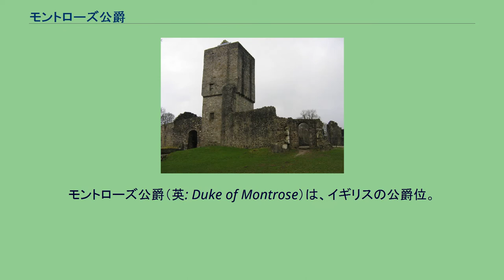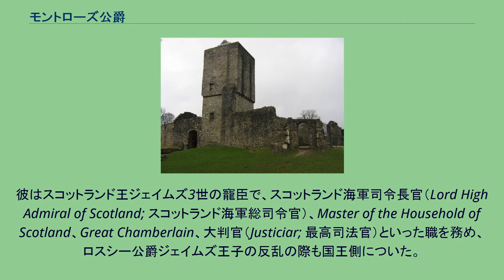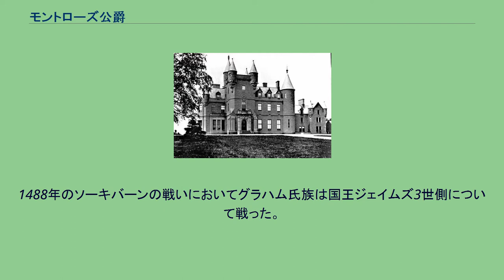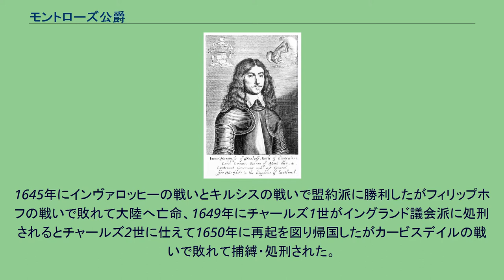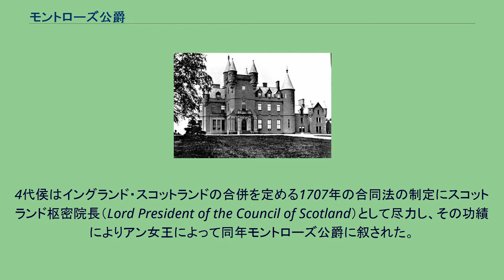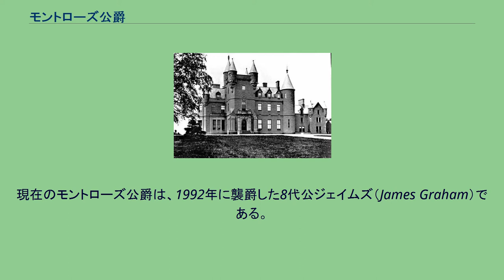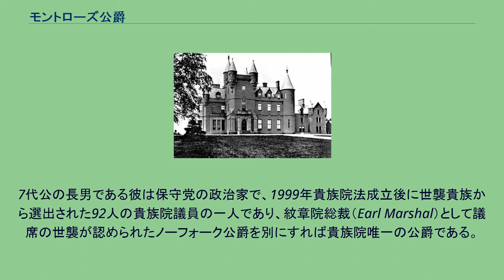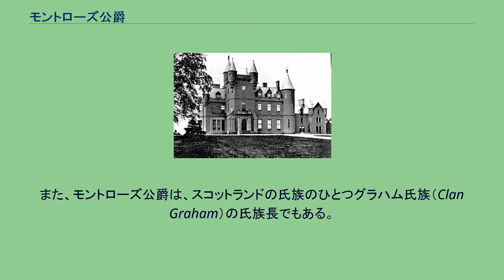モントローズ公爵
モントローズ公爵（英: Duke of Montrose）は、イギリスの公爵位。
スコットランド貴族。
爵位名はスコットランド東部、アンガス州のモントローズ（Montrose）にちなむ。
最初は第5代クロフォード伯爵デイヴィッド・リンジーに対して1488年に与えられたが、同年剥奪された。
後に返還されたものの一代限りとされたため、この爵位は相続されなかった。
次は1707年に第4代モントローズ侯爵ジェイムズ・グラハムに対して与えられ、以後現在までグラハム家が保持している。
2014年現在のモントローズ公爵は、第8代公爵となるジェイムズ・グラハムである。
1999年貴族院法によって世襲貴族が自動的に貴族院に議席を持つことはなくなったが、彼は議員に選出されたためこの貴族院改革後も議席を持っている。
モントローズ公爵の紋章 1488年、第5代クロフォード伯爵デイヴィッド・リンジーはスコットランド王家と縁戚関係にない人物として最初の公爵位となるモントローズ公爵を与えられた。
彼はスコットランド王ジェイムズ3世の寵臣で、スコットランド海軍司令長官（Lord High Admiral of Scotland; スコットランド海軍総司令官）、Master of the Household of Scotland、Great Chamberlain、大判官（Justiciar; 最高司法官）といった職を務め、ロスシー公爵ジェイムズ王子の反乱の際も国王側についた。
ソーキバーンの戦い（Battle of Sauchieburn）でジェイムズ3世が敗死してロスシー公爵がジェイムズ4世として即位するとモントローズ公爵位は一時剥奪されたが、翌1489年、一代限りの爵位としてモントローズ公爵位は再びデイヴィッド・リンジーのものとなった。
1495年に彼は死去し、息子のジョン（John Lindsay）はクロフォード伯爵位のみを相続した。
グラハム氏族は、スコットランド中央部のハイランド・ローランドにまたがるパースシャー（Perthshire）に本拠を持つスコットランドの氏族である。
グラハム氏族の初期の著名な人物に、愛国者のサー・ジョン・ドゥ・グラハム（Sir John de Graham）がいる。
彼はサー・ウィリアム・ウォレスの友人にして右腕であったが、1298年のフォルカークの戦いで戦死した。
その後一族の所領や影響力は増大し、1415年にパトリック・グラハムはグラハム卿に叙された。
1488年のソーキバーンの戦いにおいてグラハム氏族は国王ジェイムズ3世側について戦った。
第3代グラハム卿ウィリアム・グラハムは、1505年にジェイムズ4世によってモントローズ伯爵に叙された。
彼が1513年9月9日のフロドゥンの戦い（Battle of Flodden Field）で戦死すると、長男のウィリアムが襲爵した。
2代伯の成人した最年長の息子であるロバートは1547年9月10日のピンキーの戦い（Battle of Pinkie Cleugh）で戦死したため、その息子のジョン（John Graham）が3代伯となった。
4代伯となったジョンは、3代伯の長男である。
続いてその長男のジェイムズが5代伯となった。
初代モントローズ侯爵ジェイムズ・グラハム 5代伯は国民盟約の結成を主導し1639年と1640年の主教戦争でイングランド王兼スコットランド王チャールズ1世と戦い、続く清教徒革命の最中に勃発したスコットランド内戦では盟約派から王党派に鞍替え、チャールズ1世に代わって王党派を率いて盟約派と戦った。
1645年にインヴァロッヒーの戦いとキルシスの戦いで盟約派に勝利したがフィリップホフの戦いで敗れて大陸へ亡命、1649年にチャールズ1世がイングランド議会派に処刑されるとチャールズ2世に仕えて1650年に再起を図り帰国したがカービスデイルの戦いで敗れて捕縛・処刑された。
5代伯は1644年にモントローズ侯爵に叙されており、一人息子のジェイムズが襲爵、2代侯（6代伯）となった。
2代侯が死去するとその息子のジェイムズが3代侯に、続いて3代侯の一人息子のジェイムズが4代侯となった。
4代侯はイングランド・スコットランドの合併を定める1707年の合同法の制定にスコットランド枢密院長（Lord President of the Council of Scotland）として尽力し、その功績によりアン女王によって同年モントローズ公爵に叙された。
彼が1742年に...